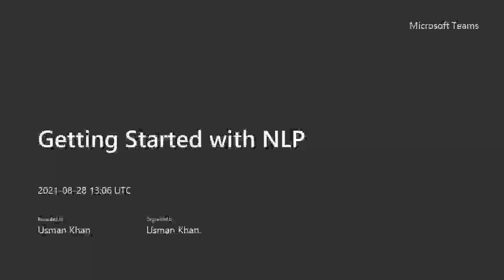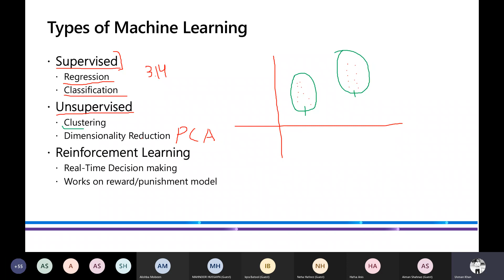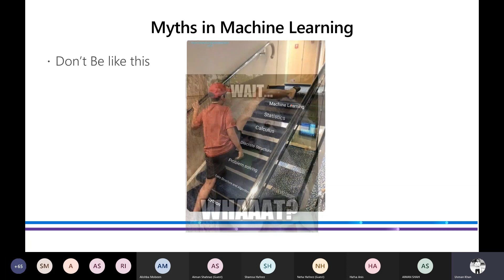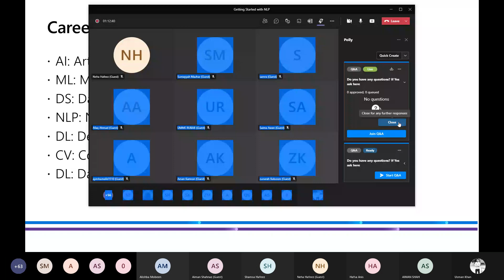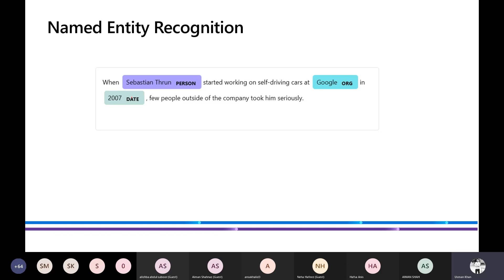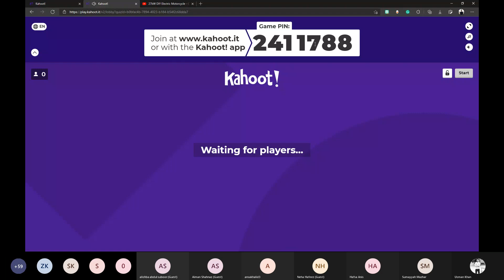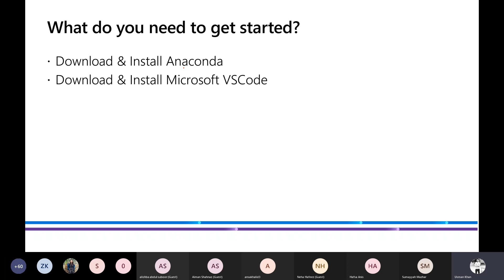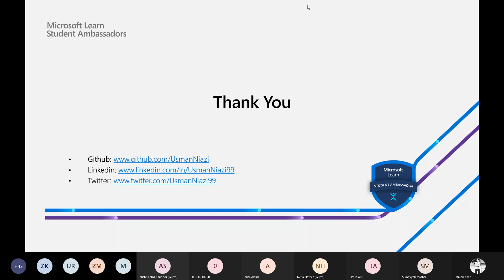Getting Started with NLP || Technical Lead at MLSA USMAN KHAN || IEEE WIE FJWU AG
His Youtube Link:
Byte Wise - YouTube

RoadMap

Datacamp: Learn R, Python & Data Science Online | DataCamp

Machine Learning from 365datascience or datacamp

Deep Learning from Andrew NG Coursera

Natural Language Processing from Coursera as well